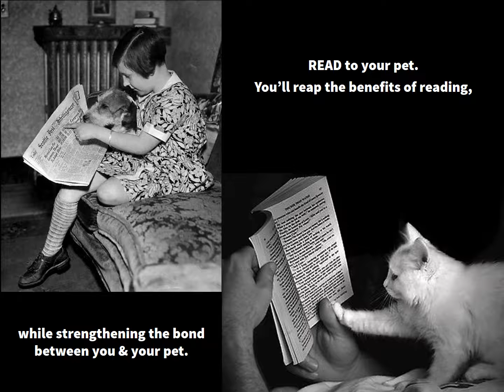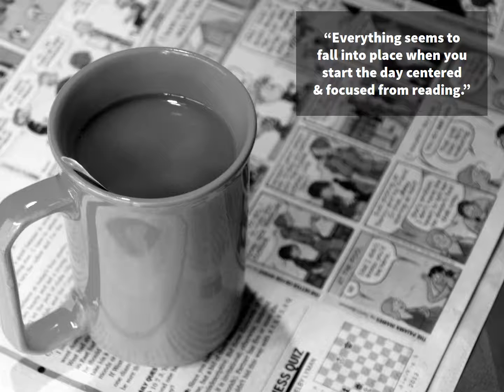Find More Time to Read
Tips for finding more time to read.